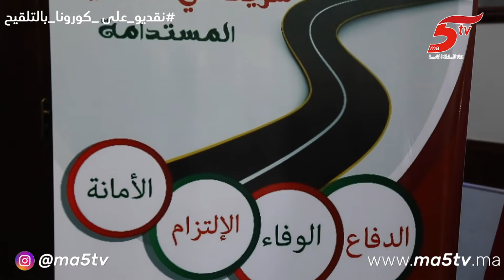الجمعية الجهوية لأرباب النقل السياحي توجه رسالة للحكومة الجديدة: "بغينا إنقاذ القطاع"